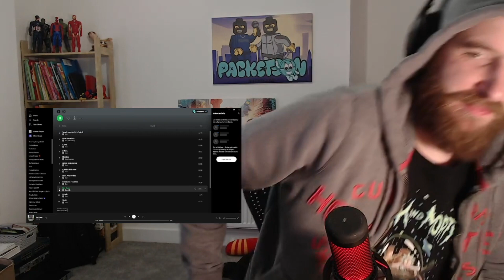WORTH THE WAIT?🤔 | (AG) Suspect - Suspicious Activity | ALBUM REVIEW | Packetson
Reaction to (Active Gxng) Suspect - Suspicious Activity

Original - Spotify

Artwork - @Certdesign on Insta